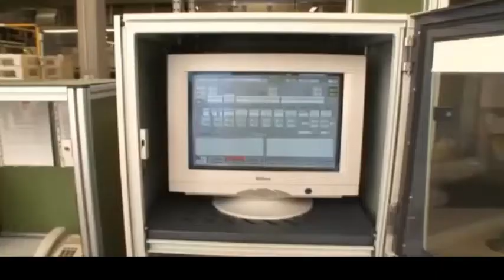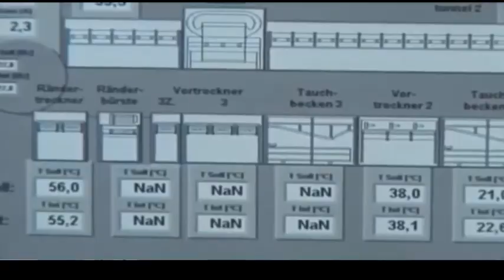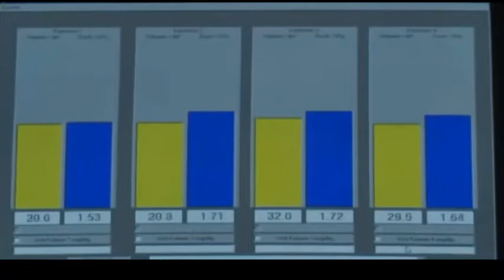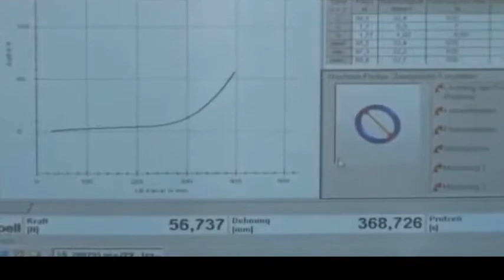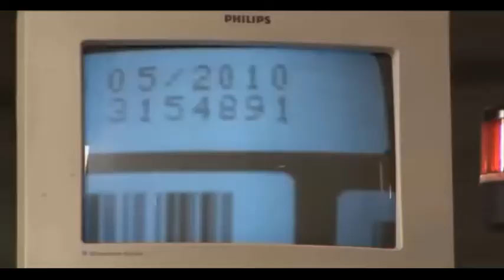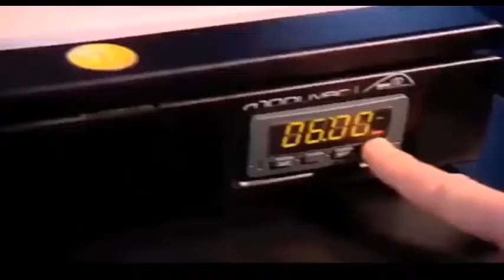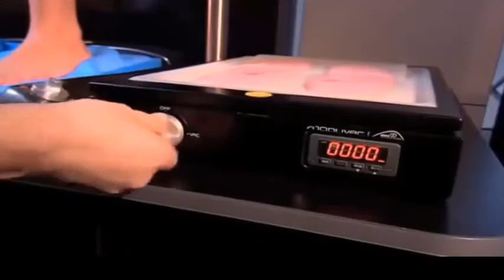Ulice 3492 DíL:Útěk ze školy i z domova: Co je pro Šímu poslední kapkou?